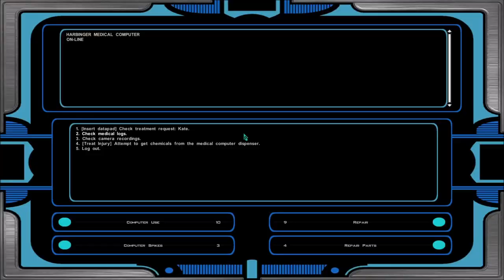KOTOR II ~ Sneaky Sith Assassins being troublesome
Playing Knights of the Old Republic II with the Restored Content Mod, which is created to reinstate or recreate unused content for Star Wars Knights of the Old Republic II: The Sith Lords.

I also modded the character appearance; I wasn't feeling any of the standard heads that were being offered. I think Kate turned out great.

We're running a Sentinel with high skills, I want to be able to do most things :)

Mwah